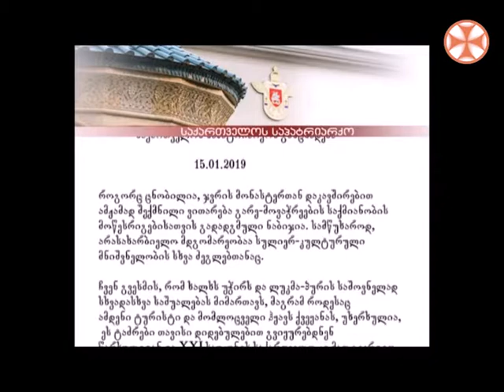საქართველოს საპატრიარქოს განცხადება (15.01.2019)